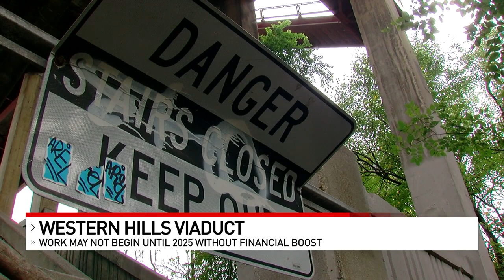Without financial boost, work on Western Hills Viaduct won't begin until at least 2025